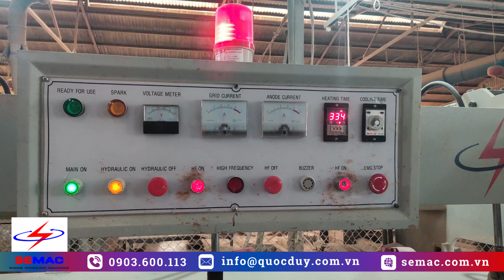Vận Hành Máy Ghép Gỗ Bằng Sóng Cao Tần, Tốc Độ Cực Nhanh - Giải Pháp Gia Công Gỗ Hiện Đại Nhất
Máy Ghép Cao Tần
Dòng máy ghép gỗ cao tần đang là giải pháp gia công gỗ hiện đại nhất hiện nay, giúp tăng tốc độ sản xuất và chất lượng sản phẩm. Xem video để biết thêm chi tiết!

More informations...

► Address: 401 To Ngoc Van, KP1, P. Thanh Xuan, Q12, Ho Chi Minh City (2km from the Ga Crossroads)
© Copyright by SEMAC MANUFACTURER ☞ Do not Reup